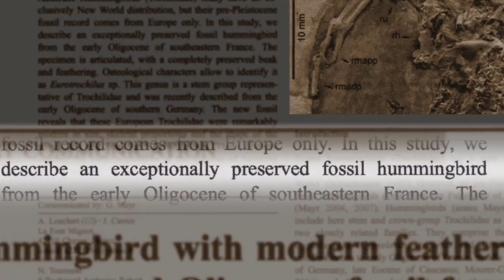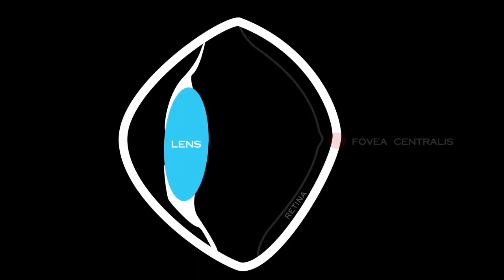Refracted Glory - The Hummingbird Trailer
Watch the trailer for "Refracted Glory - The Hummingbird"  documentary from Boarder Watch Films on our AwesomeSciTV VOD platform.

DOCUMENTARY DESCRIPTION:
Refracted Glory: Marvels in Every Way explores the centuries of intrigue surrounding hummingbirds. Learn about hummingbird biology from a Creationist perspective and discover why their fossils in Europe are significant, explore the physics of their hovering flight, learn about ancient legends, and watch modern-day slow-motion footage of hummingbirds. Features interviews with ken Ham, Bodie Hodge, James Gardner, and others.